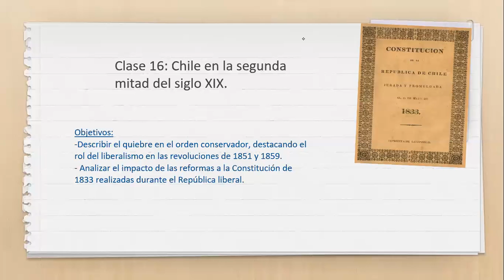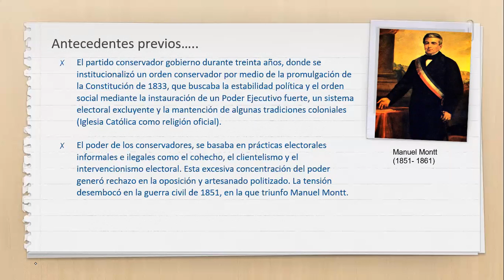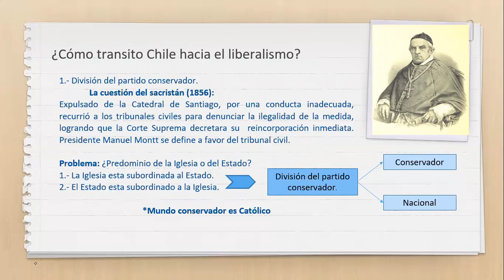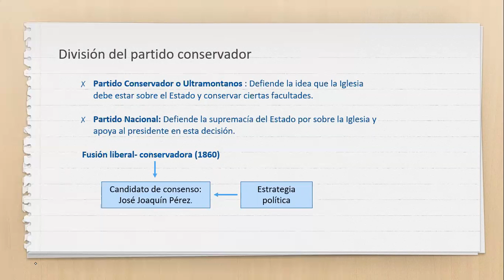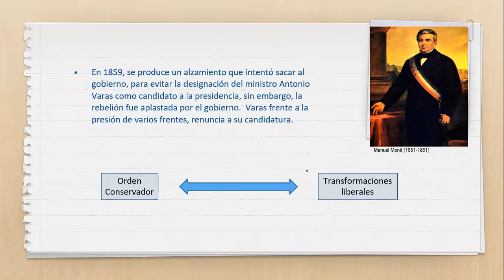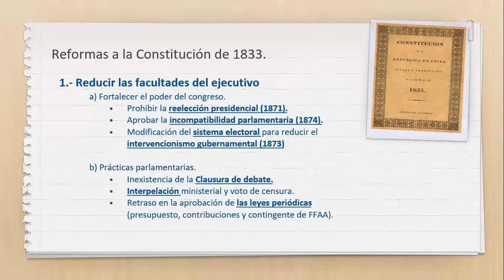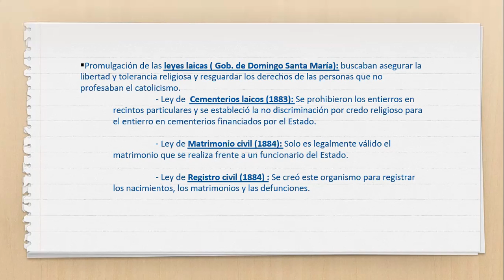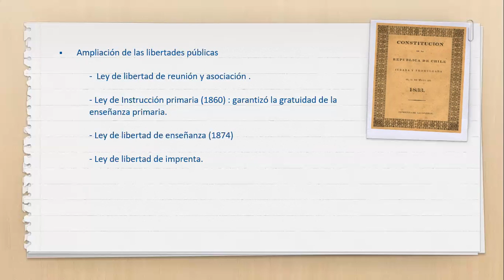Historia_Iº Medio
Clase 16.